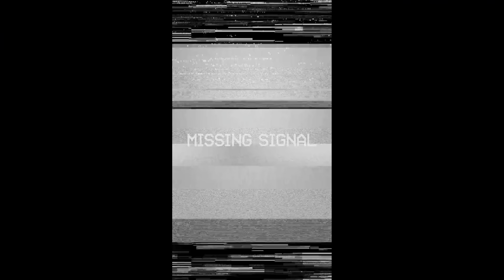Why is the Dependent visa a big problems?|| about fake dependent|| Scam|| Disaster 😱😳🤯|| Nepali